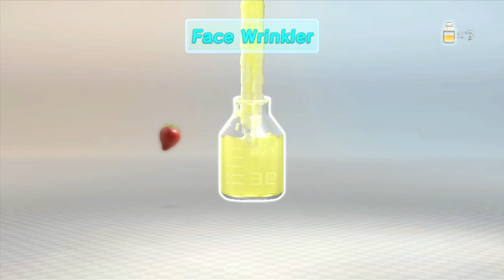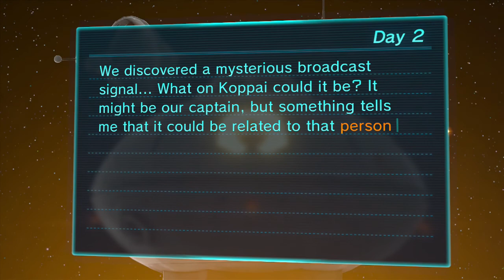Pikmin 3 - Day 2 - Rescue Brittany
Now we're in the Garden of Hope trying to save Brittany. And there's rock Pikmin. If you are still trying to decide on this game I say go for it. This is an unexpected obsession for me.